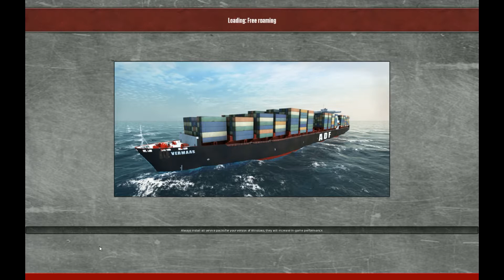Ship simulator playing around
I decided to record myself playing and I had a lot of fun pretending to talk to some one so I will be recording and posting all kinds of things from here on. Enjoy!!!